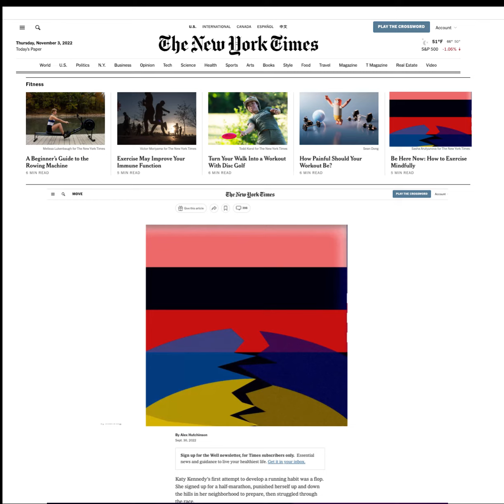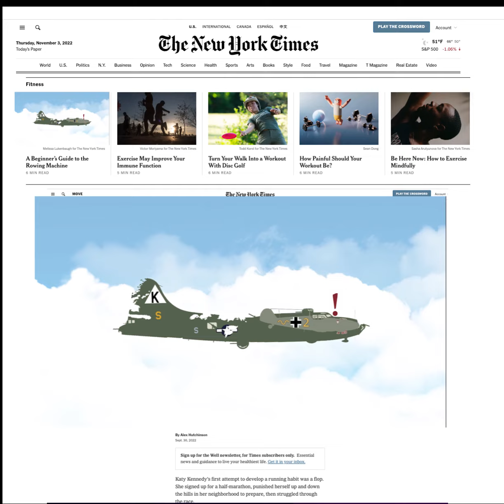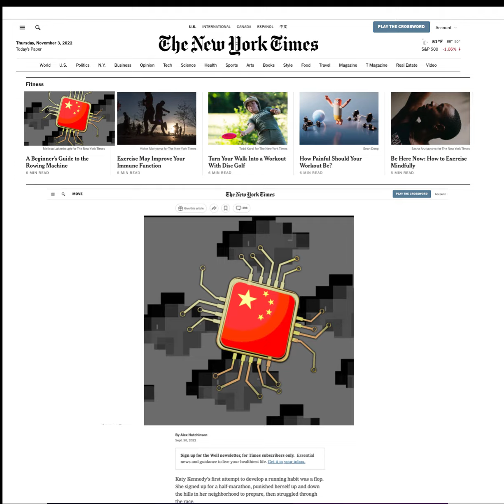EditorialAnim2 22 23